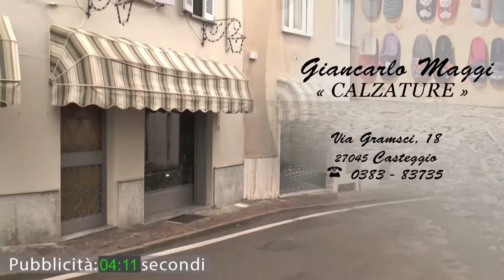Vox Populi a Voghera - Le luminarie natalizie sono una spesa superflua?